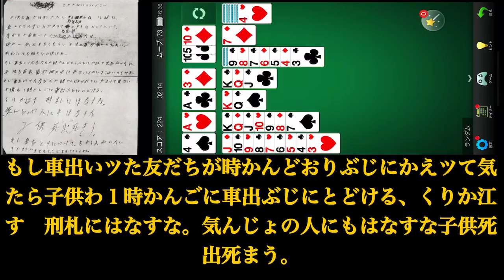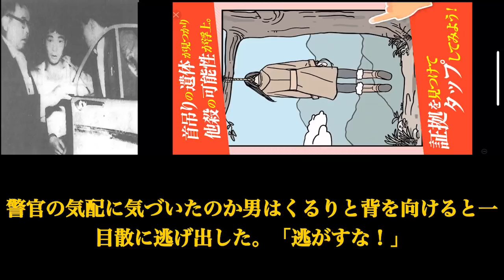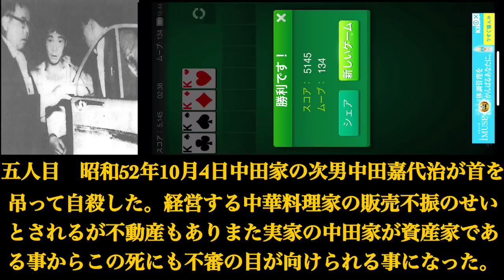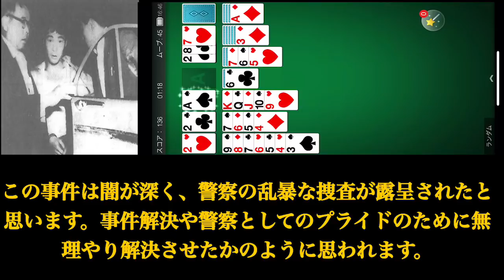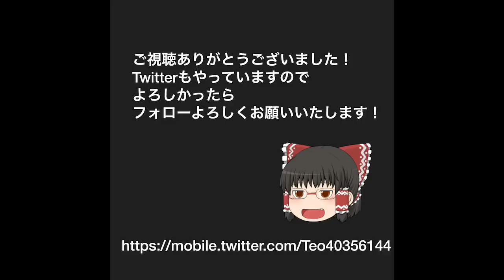狭山事件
都市伝説で有名になりましたよね。
スパム回避の為ソリティアを添えます。